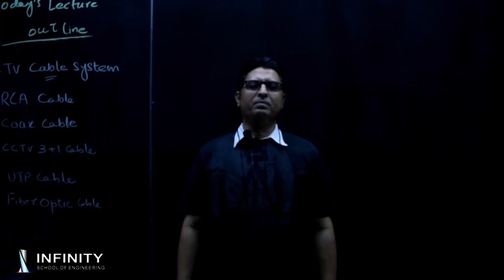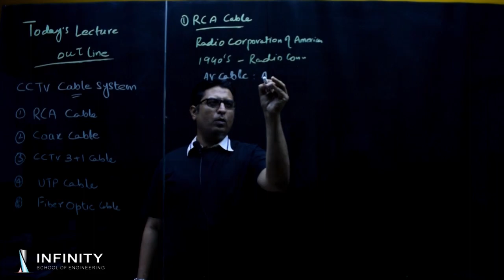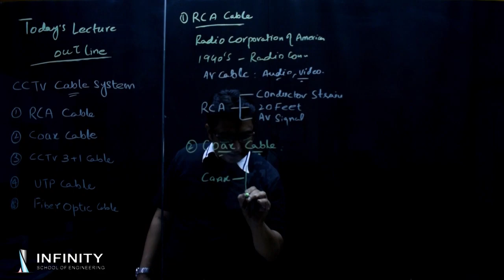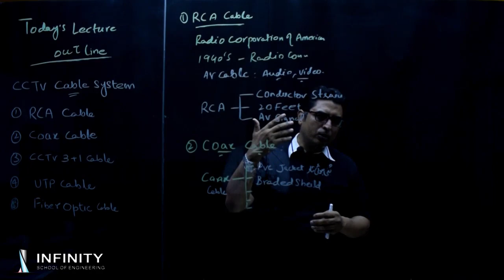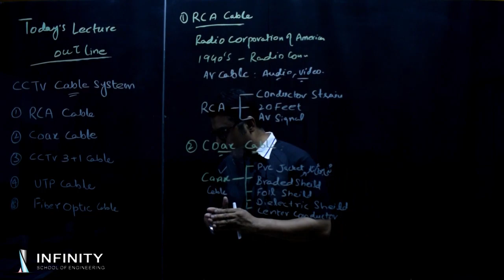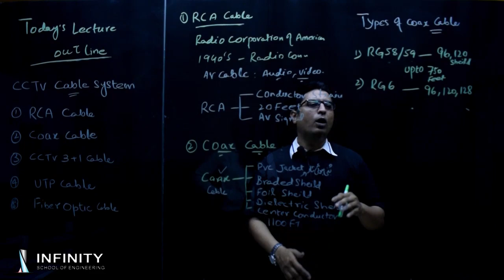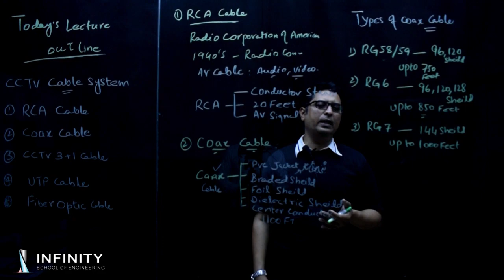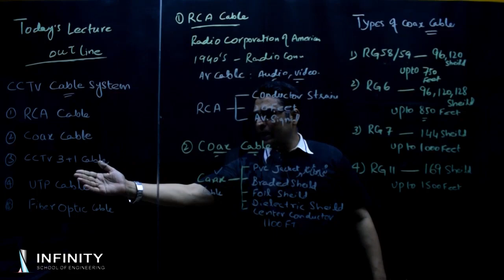Introduction to CCTV Cable System Part 1